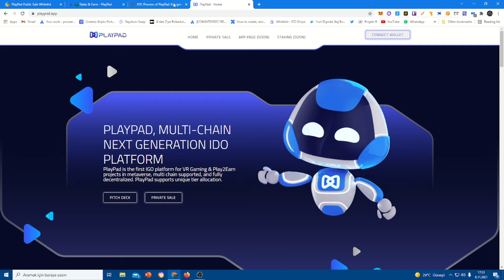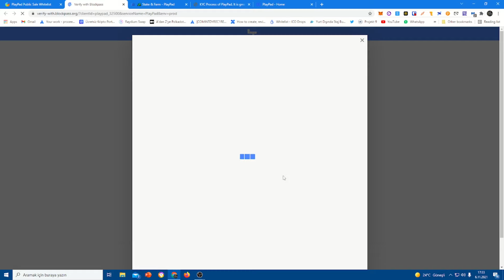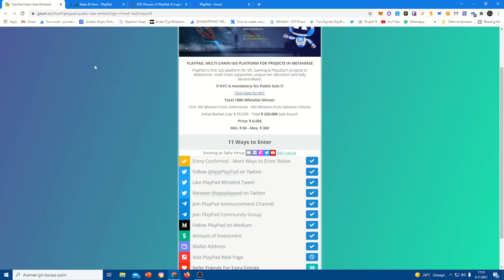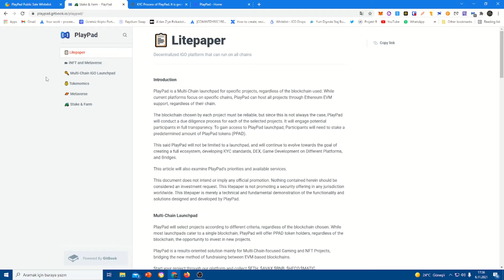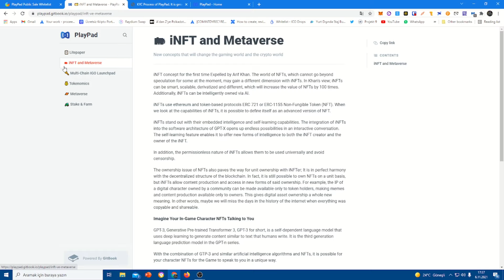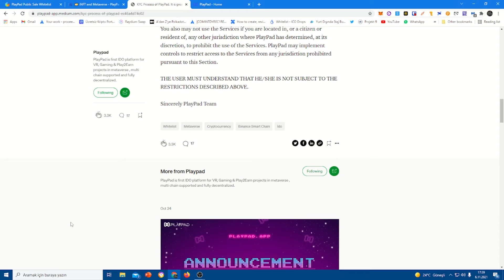PlayPad Public Sale Whitelist /100 x Gem Coin Değerinde Whitelist / Multichain igo Platform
NOT : İŞLEMLERİ YAPTIKTAN SONRA MUTLAKA KYC YAPIN

Whitelist Linki !

blockpass sitesinden ilk olarak bilgilerinizi gönderin açılır açılmaz blockpass aracılığıyla kimliğinizi doğrulayın.
Zengin edecek bir proje.
Mutlaka katılmalısınız

İNCELEMEK İSTEYENLER
 GİTBOOK

MEDİUM HESAPLARI

Website Adresleri

Adress : 0x0CFb1A01815998a81c1b8dAb9E9Dd8A91810D20C

Turkish (Türkçe)
Bu ürünleri / hizmetleri ve potansiyellerini doğru bir şekilde temsil etmek için her türlü çaba gösterilmiştir. Kazanç açısından, bu materyalde veya bu web sitelerinde bulunan teknikleri ve fikirleri kullanarak herhangi bir para kazanacağınızın garantisi yoktur. Bu youtube kanalında sunulan bilgiler bir kazanç vaadi veya garantisi olarak yorumlanmamalıdır. Kazanma potansiyeli tamamen ürünü, fikirleri ve teknikleri kullanan kişiye bağlıdır. Dahil olup olmayacaklarını kontrol etmek ve nihai kararı vermek tamamen kullanıcıların sorumluluğundadır. Yukarıda listelenen nedenlerden ötürü, bu youtube kanalının izleyici kitlesi, herhangi bir maddi ve manevi kayıptan sorumlu olmadığımızı kabul etmiş sayılacaktır.

English (İngilizce)
Every effort has been made to accurately represent these products/services and their potential. In terms of earnings, there is no guarantee that you will earn any money using the techniques and ideas in this material or on these websites. Information presented on this YouTube channel is not to be interpreted as a promise or guarantee of earnings. Earning potential is entirely dependent on the person using product, ideas and techniques. It is fully users' responsibility  to control and make final decision about  whether or not they will be involving. For the reasons listed above, audience of this YouTube channel will be counted as accepting that we do NOT take any responsibility for any loss of material and non-material.